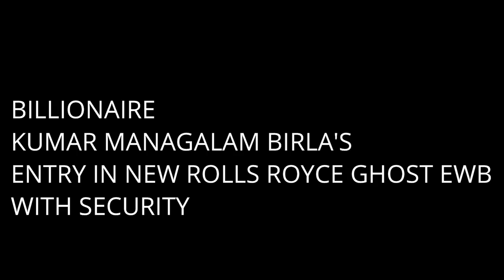BILLIONAIRE KUMAR MANGALAM BIRLA'S ENTRY IN NEW ROLLS ROYCE GHOST EWB WITH SECURITY INDIA#